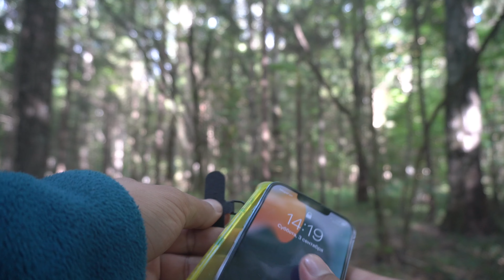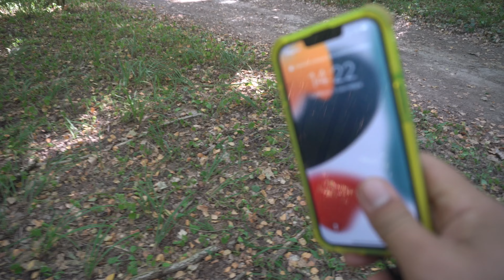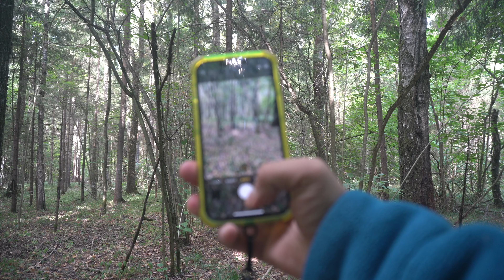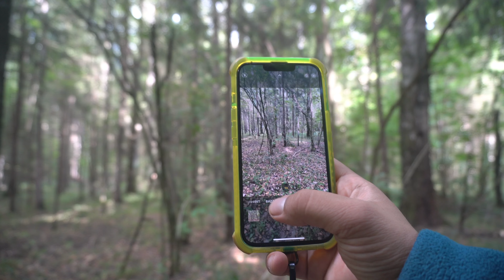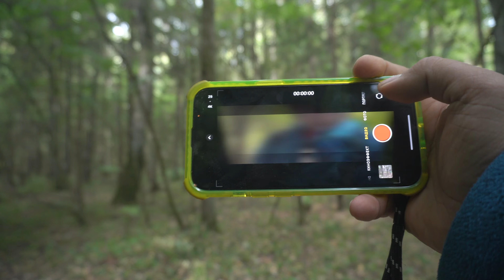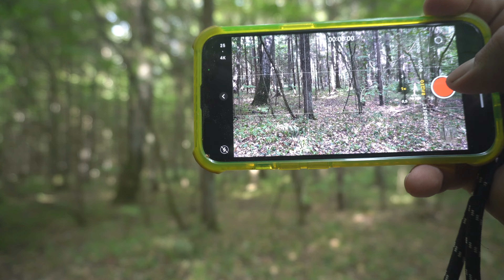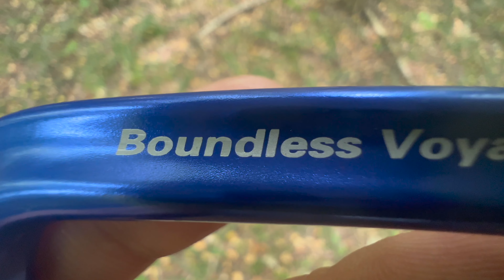iPhone 13 pro как камера для съёмки влогов // ТруХайк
Все привет. В этом видео рассказываю про свой опыт использования использование iPhone 13 pro для съёмки влогов.